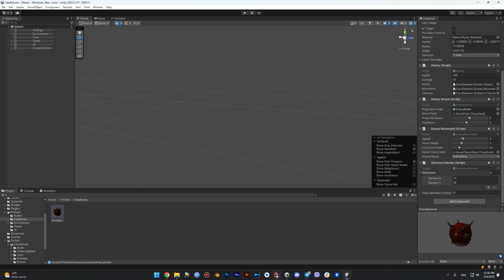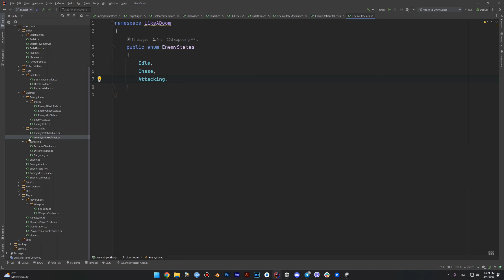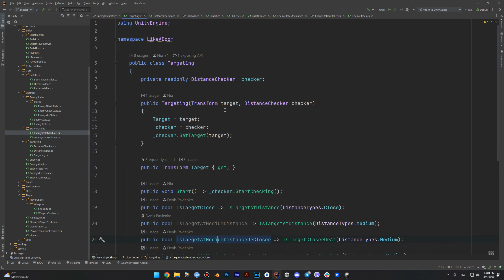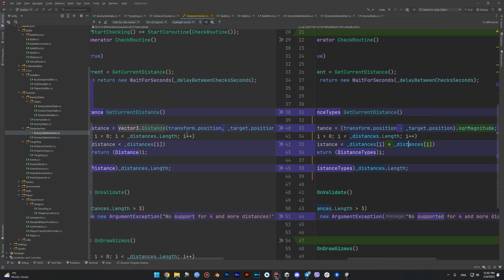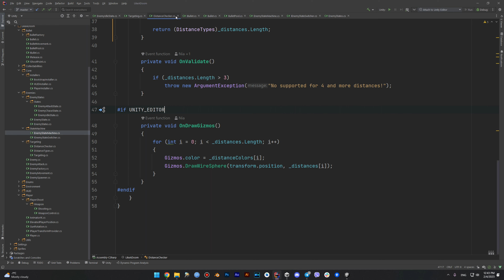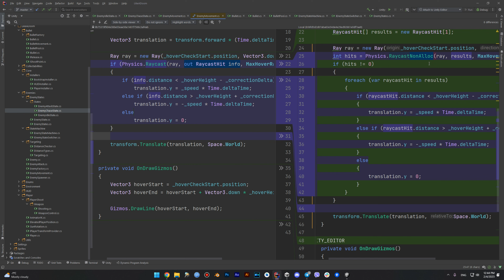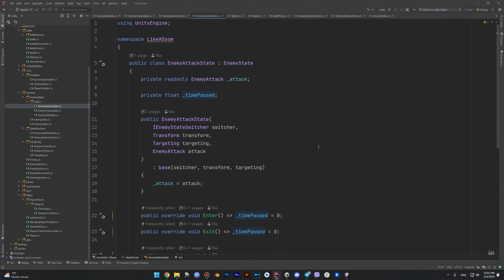LikeADoom - Enemy state machine - 16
В этом видео мы рассмотрим создание вражеской системы управления с помощью состояний в Unity. Мы покажем, как создать различные состояния для врага, такие как патрулирование, преследование и атака, и научимся переключаться между ними в зависимости от поведения игрока. Вы узнаете, как использовать конечные автоматы для создания более реалистичного и интеллектуального поведения врагов. Присоединяйтесь к нам и узнайте, как создать мощную систему управления врагами в Unity!

doom, unity